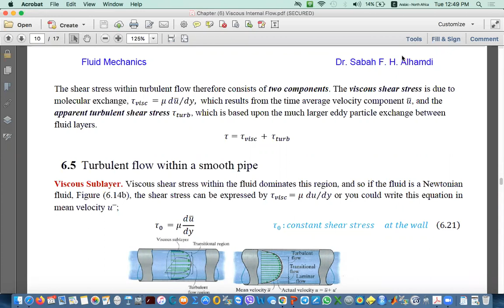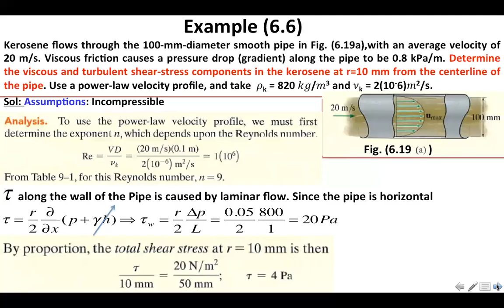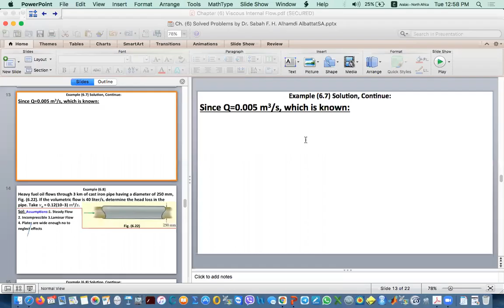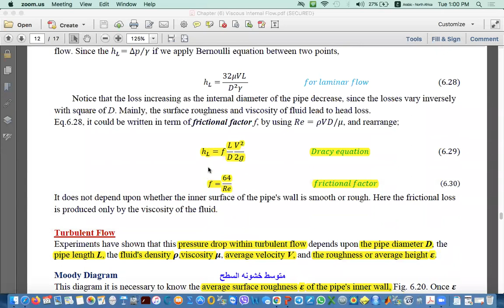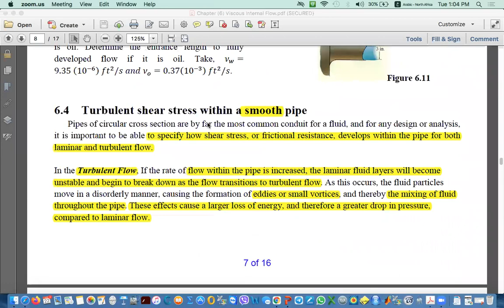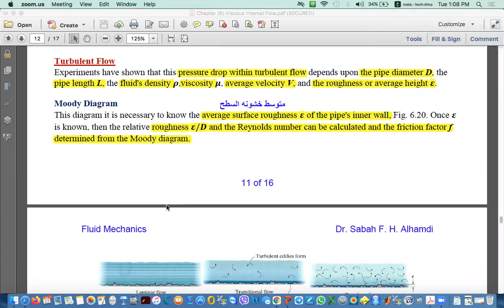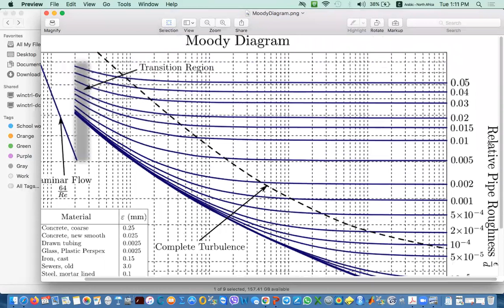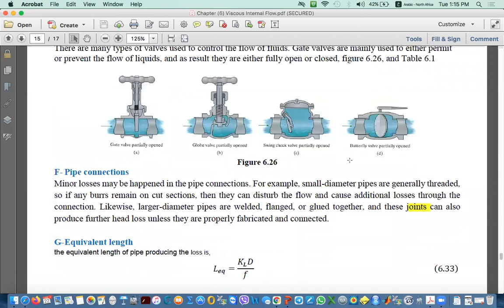Lecture (20), Part (3), Fluid Mechanics, 2nd Stage by Dr Sabah F H Alhamdi Albattat.mp4